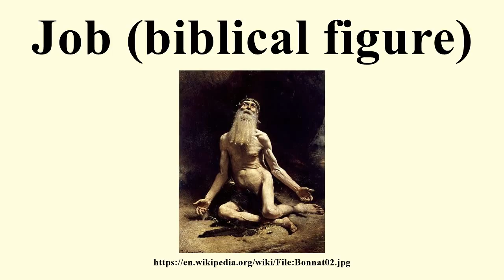Job (biblical figure)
Image-Copyright-Info
Artist-Info:  Author Léon Bonnat (1833–1922)   Alternative names Léon Joseph Florentin Bonnat Description French painter student of José de Madrazo y Agudo, student of Paul Delaroche, student of Léon Cogniet Date of birth/death 20 June 1833 8 September 1922 Location of birth/death Bayonne Monchy-Saint-Éloi Work location Paris, Rome (from 1858 until 1860) Authority control VIAF: 19835381 LCCN: n96008046 GND: 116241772 BnF: cb13509169v ULAN: 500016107 ISNI: 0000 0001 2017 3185 WorldCat
Image-Copyright-Info